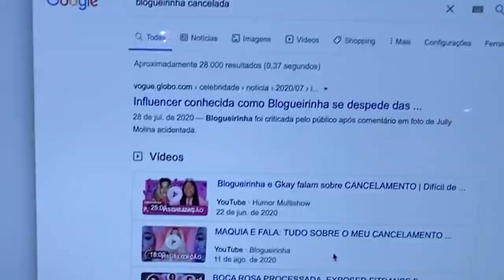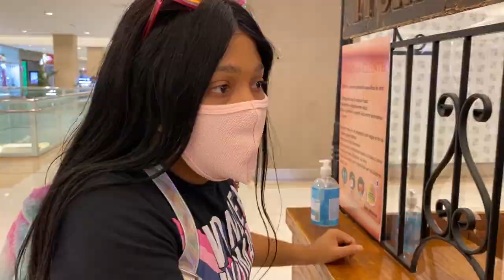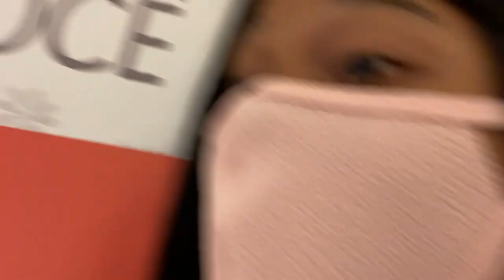PROVOKE: PAREI O SHOPPING | BLOGUEIRINHA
Oi, meninas e meninos também, tutupom? Trouxe um Provoke pra vocês hoje, é um formato mais conhecido no exterior... NÃO TEM NO BRASIL, mas basicamente saí no shopping pra ver como as pessoas reagem ao me ver... e vou contar pra vocês, EU SOU MUITO FAMOSA MESMO! Tutupom? Parei o Shopping, fiquei até com medo de uma galera maldosa puxar minha lace, e ainda peguei um metrô LOTADO, tudo para me despedir de vocês... meus fãs! MELHOR DO MUNDO